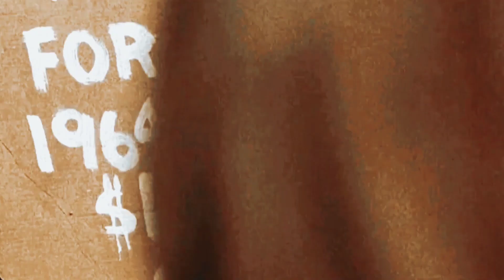Dangerously Stupid Mechanic | U Turn | Billy Bob Thornton | Actor | Oliver Stone | Hollywood